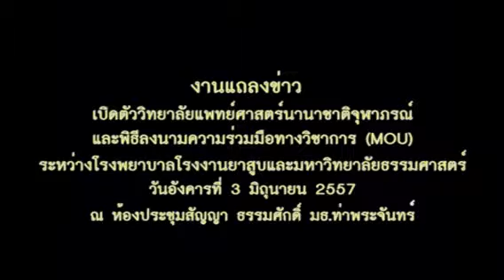แถลงข่าวเปิดตัววิทยาลัยแพทยนานาชาติ